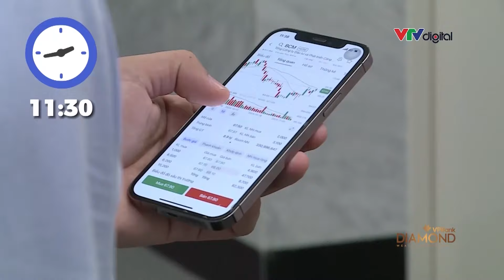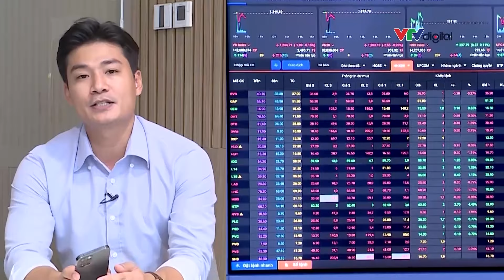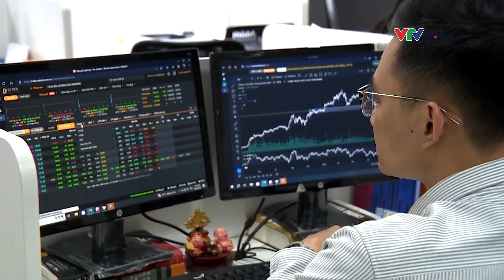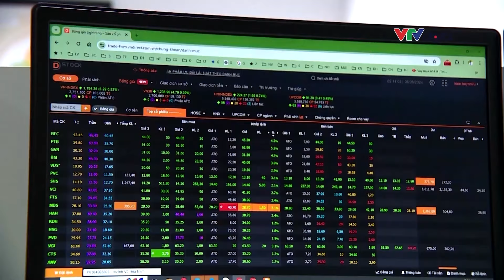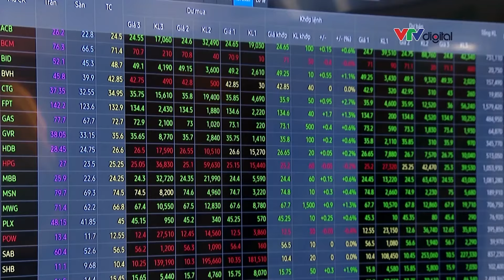Hội chứng “Nghiện” xem bảng điện của nhà đầu tư | VTVMoney